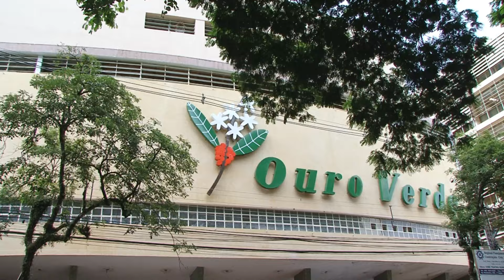Incêndio no Ouro Verde completa quatro anos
As obras de reconstrução começaram em janeiro de 2014. Na etapa atual, a obra está na fase de acabamentos. A expectativa é de que a obra seja finalizada no ano que vem.